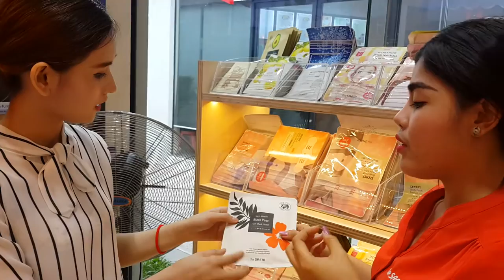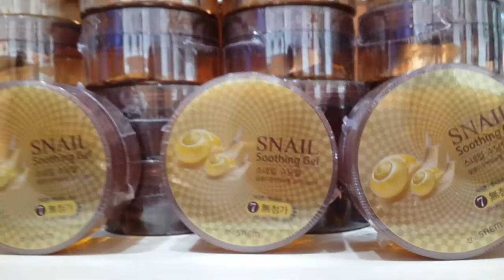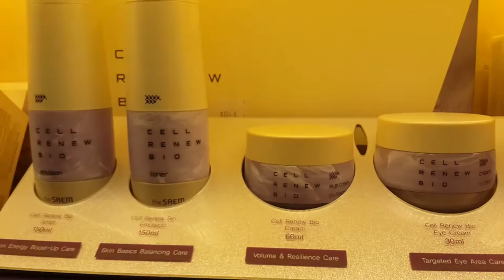The Saem service training